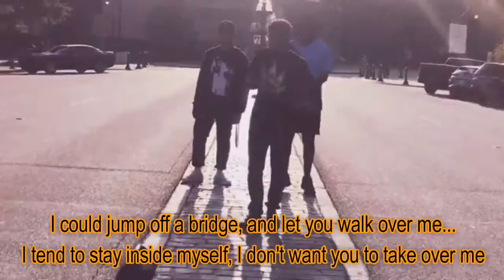Dubai Shit (Lyric Video) - Quavo & Travis Scott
Dubai Shit by Quavo &  Travis Scott

lyrics:

I could jump off a bridge, and let you walk over me...
I tend to stay inside myself, I don't want you to take over me
[Travis Scott:]
I've been jet skiin', jet skiin' in Dubai

Dubai shit, Dubai whips
Different place, different chips
A-T-L, this shit ludicrous (yah, yah!)
Oh well, like like who that is (Straight up!)
Yeah, Dubai shit, Dubai whips (lit)
Different place, different chips (yeah)
A-T-L, this shit ludicrous (Alright!)
Know me well, know who that is (yah!)

I don't know, where to go (yah!)
Life 'round here is just hysterical (Oh no!)
Check with here now he just sneakin', (It's lit!)
Get those in, you can't handle those (Lit!)
Enemies, M.I.A, at Ace of Diamonds with Ace of Spades (yeah!)
We at Kauai, ain't no Mandalay (yeah, yeah!)
You can't get in, nah

[Travis Scott (Quavo):]
A-T-L, this shit ludicrous (Luda), yeah
(Ayy!) Know me well, they know what that is (Quavo!)

[Quavo:]
Trampoline (trampo), Michael Jordan dreams (Jordan)
Half a bale in that vacuum clean (bale)
Abu Dhabi on them jetskis (skrrt, skrrt, splash)
Want straight cash, no checks, please (cash)
Shoot out that coupe, (brrt) what you gon' do? (Who?)
I'm handin' out allowances to all my goons (gang)
In Dubai, I'm smokin' cookie in the hotel rooms (cookie)
Got me paranoid, think it's an Esco move

Oh, yeah, birds fly high out in Dubai
Ridin' all these jetskis in Dubai (ayy)
So much, money, my jetski goes (oh, yeah)

[Quavo:]
Fish bowl (fishes,) Super Bowl (Super Bowl)
I played with Montana and Rice before (white rice)
[Offset:]
Huncho not tellin' no lie
Oh, it's so hot in Dubai
I see your soul in your eyes (soul)
I let the opium dry (drank)
[Quavo:]
Good drank (drank) mixed with antidote (anti)
I put her on Molly, Cac' put her on snow (Montana)
[Offset:]
Never was a fan of the O, came from the land of the Nawf
Whippin' the pan on the stove (stove)
Whip it 'til your hand grow mold (yeah)

[Travis Scott:]
Different place, different chips (yeah, yeah)
Know me well, they know who that is (Straight up!)
Dubai shit, Dubai whips (lit)
Know me well, know who that is